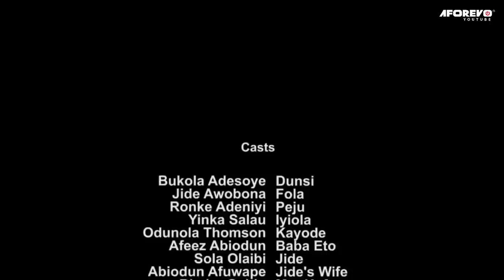IRIRI NI OGBON - Nigerian Yoruba Movie Starring Bimbo Oshin | Afeez Abiodun | Bukola Adesoye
Experience was the best teacher for Dunsi as she vows not to suffer the same fate as her aunt.

Iriri Ni Ogbon